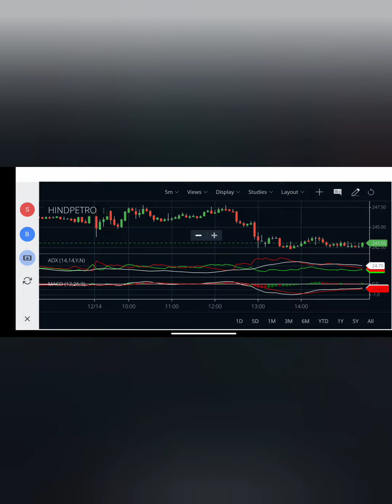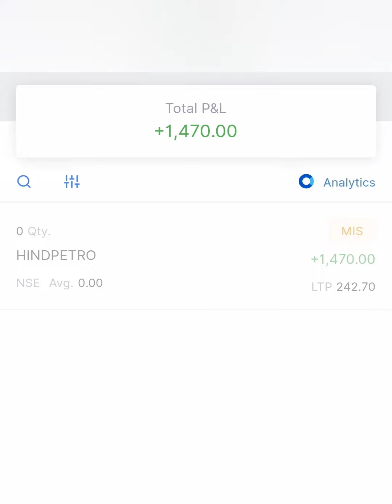Intraday profit or loss...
Paytm share news in tamil/Tata steel market news in tamil/ M&M share market news today in tamil/share market news tomorrow in tamil